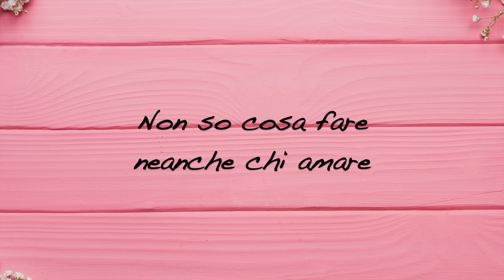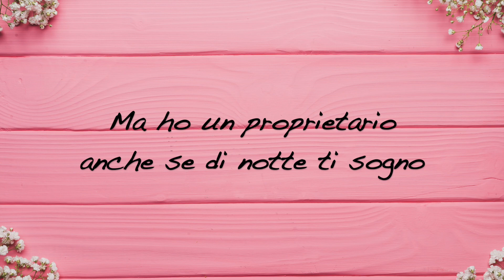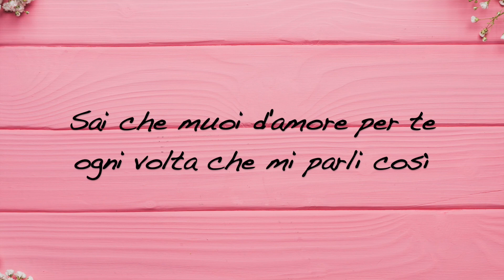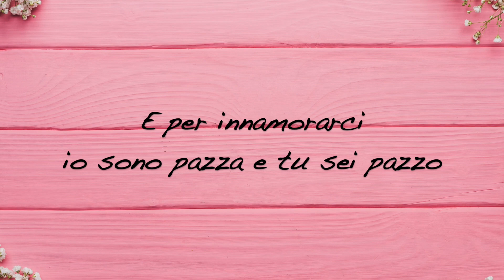Maite Perroni feat. Cali y El Dandee_Loca_ (Traduzione in Italiano)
Brano: Loca
Artista: Maite Perroni feat. Cali y El Dandee
Album: Loca (Single) 2017 Warner Music Mexico

Descleimar: Non sono una traduttrice professionista. Ho studiato e amo lo spagnolo. Faccio questi video perché mi piace e a scopo di intrattenimento.

Spero che il video vi piaccia e vi aspetto al prossimo video...

Copyright images: Pexels, Warner Music Mexico
Copyright music: "Loca" Warner Music Mexico 2017

I have no rights on the original song. This video is not intended to violate any Condition of Use.